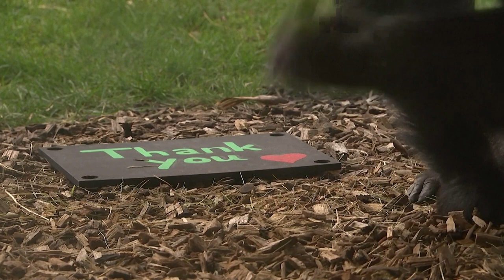Gorillas enjoy London Zoo picnic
Two young gorillas enjoy a picnic at London Zoo for Mother's Day, which is in March in the UK.